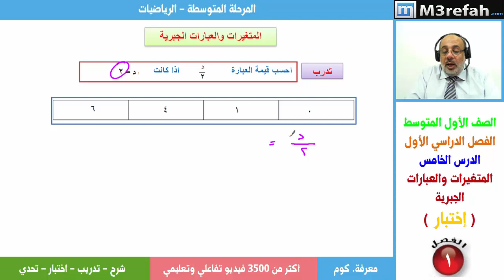المتغيرات والعبارات الجبرية - اختبار - س5